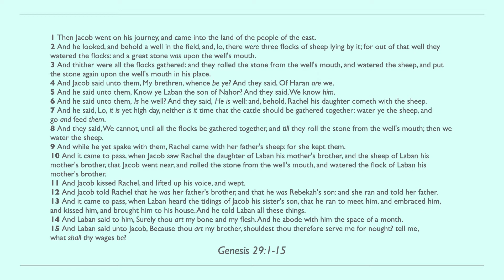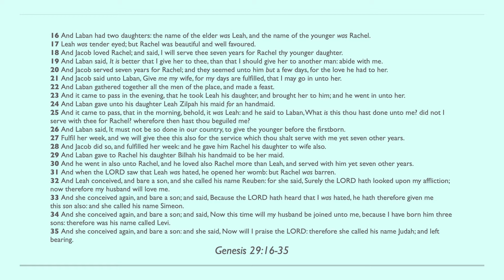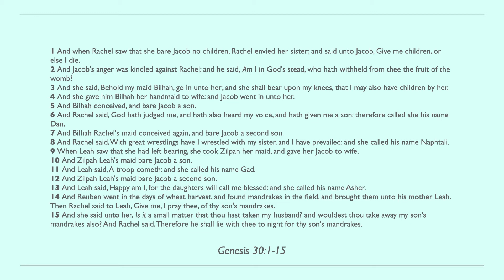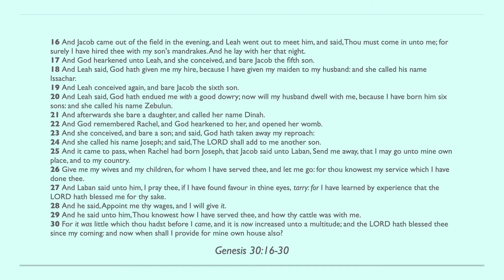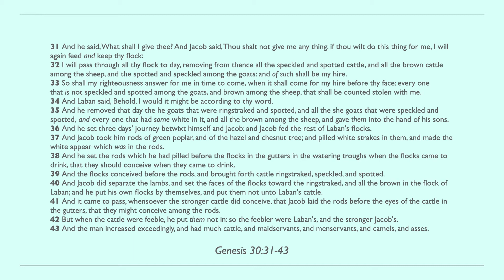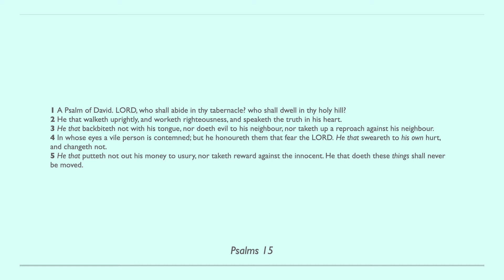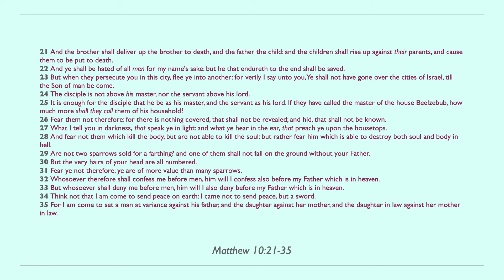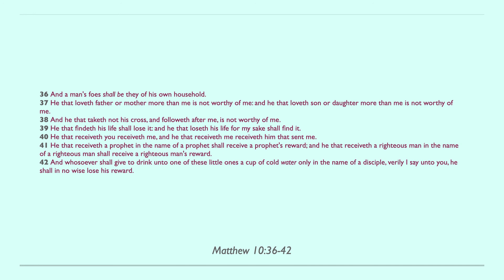Day 15 - Bible in One Year KJV [2022]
Day 15 🎉
Always wanted to read the bible all the way through? Join us as we start off 2022 diving into God's word, breaking up the KJV Bible w/ Apocrypha into 3 parts that make it easy to follow along and complete your goal of reading the ENTIRE Bible by the end of the year!  ✝️